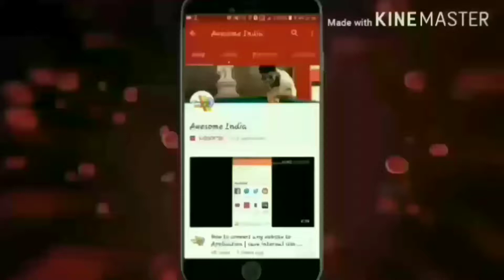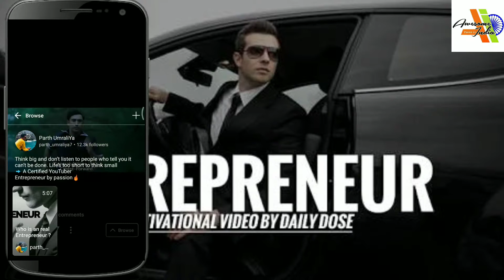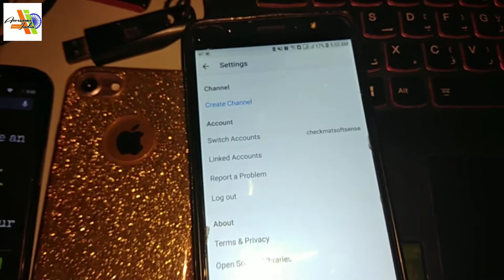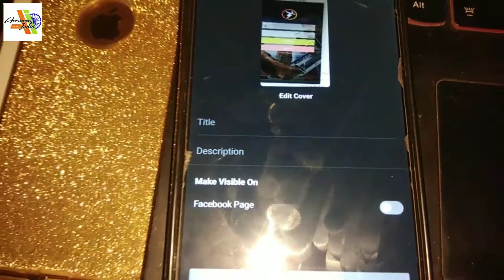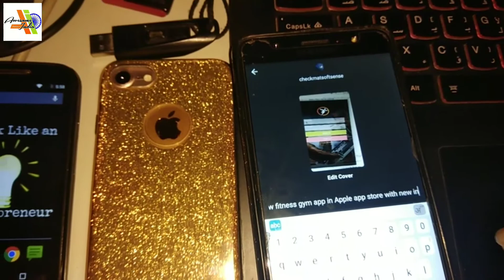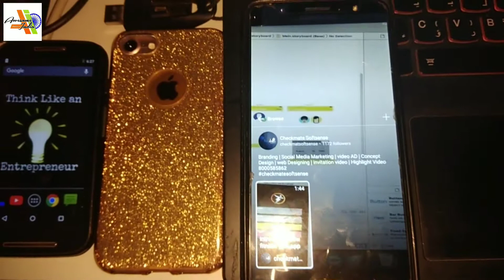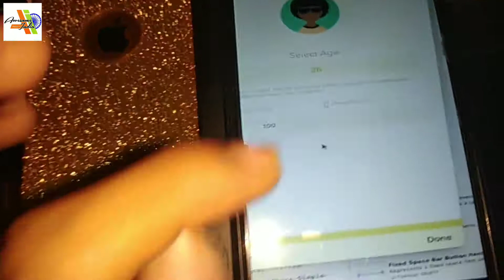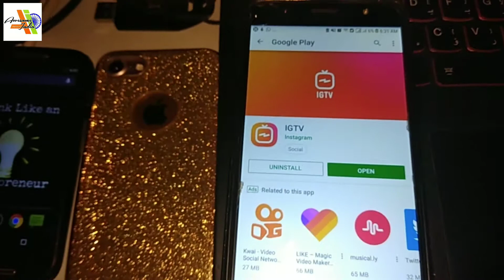How to create channel on Instagram IGTV ? earn money! How to upload longer videos in Instagram IGTV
How to use IGTV ? How to use Instagram TV ? How to create new channel on IGTV Instagram ? How to upload video on IGTV channel ? How to earn form Instagram ? How to upload longer videos ? How to make quality videos ? Instagram IGTV 2018. So many Questions on social media so i made this video for you guys .👍🏻😊

Instagram Launched his new features with Intresting updates that's "IGTV" called Instagram TV where you can upload video up to 10+ minutes also you can directly share with your facebook account which is linked to your Instagram id.

Also Will new features might be Ads in video Like Monatization😃

इंस्टाग्राम ने  इंट्रेस्टिंग अपडेट नामक "आईजीटीवी" के साथ अपनी नई विशेषताओं को लॉन्च किया, जहां आप 10+ मिनट तक वीडियो अपलोड कर सकते हैं, आप सीधे अपने फेसबुक खाते से साझा कर सकते हैं जो आपके इंस्टाग्राम आईडी से जुड़ा हुआ है।

मोनेटाइज  की तरह वीडियो में विज्ञापन एड भी नई हो सकती हैं

What is IGTV ? अब Instagram में भी Monatization Ads होगा ! Instagram Letest Updates in Hindi 2018